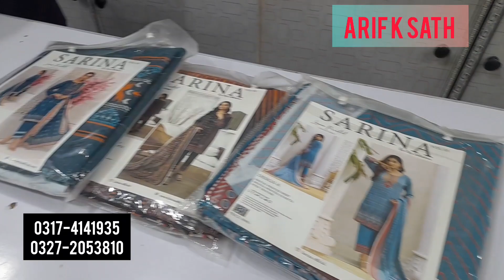Al Karam Kapra Gali | 20 Days Supper Sale | 381 Clothes and just Brand Shop | Arif K Sath